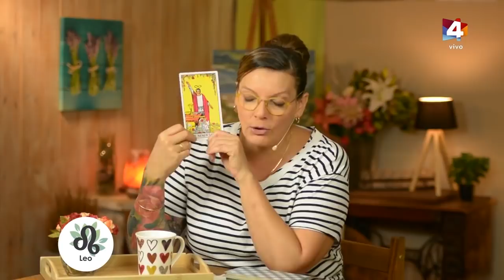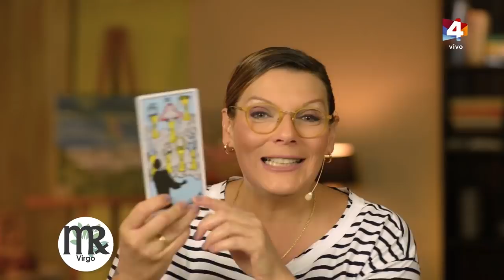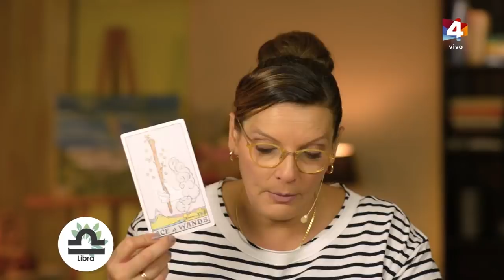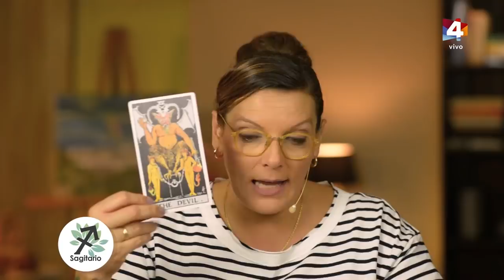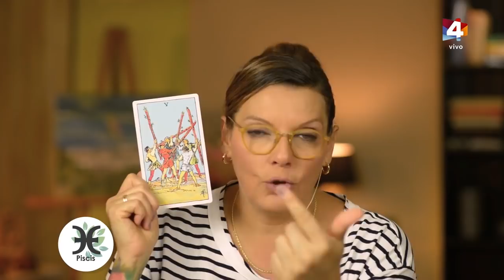Buen día Uruguay - Horóscopo 21 de Marzo